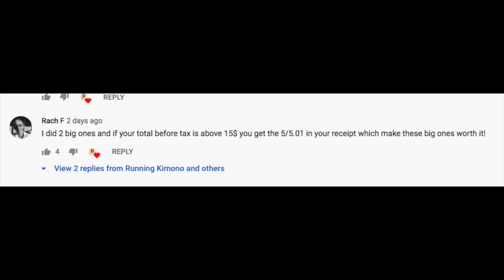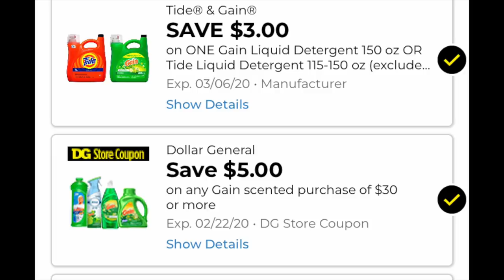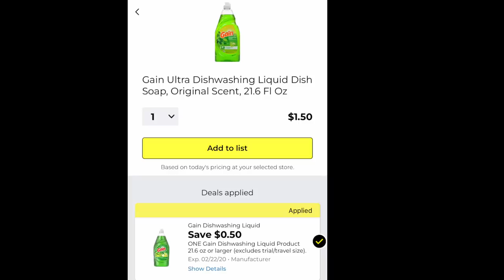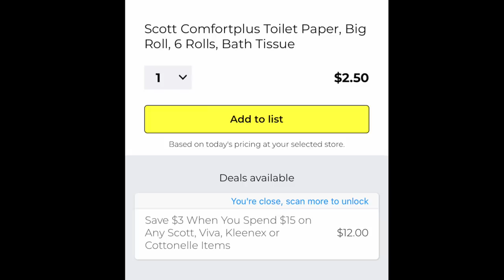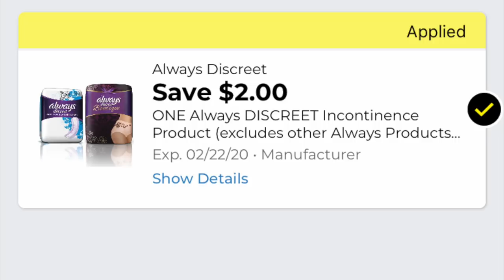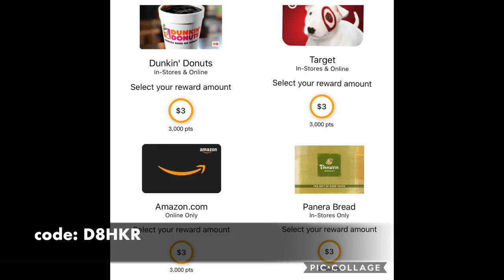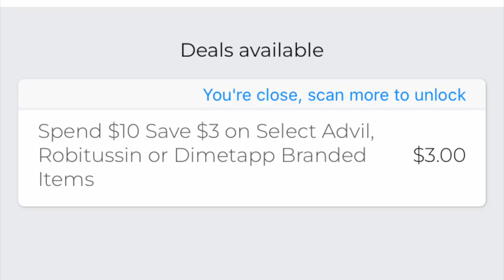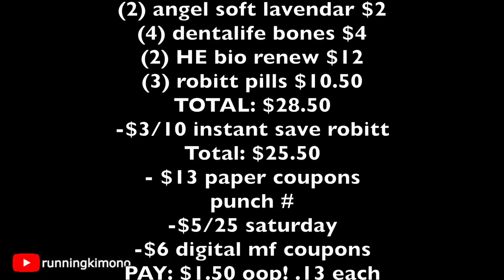Dollar General **$1.45 TOILET PAPER** SATURDAY, Feb.15!